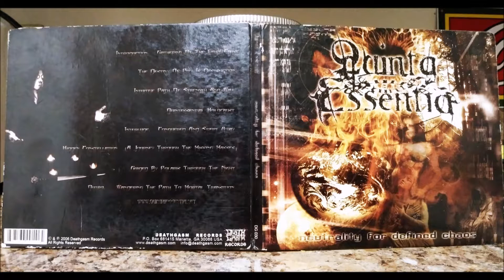Quinta Essentia - Neutrality for Defined Chaos [FULL ALBUM] (2006)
Band : Quinta Essentia
Album : Neutrality for Defined Chaos
Year : 2006
Label : Deathgasm Records
Origin : Huntsville, Alabama, USA

1. Introduction: Gathering of the First Cause (00:00)
2. The Destiny of Pity Is Destruction (01:38)
3. Intuitive Path of Strength and Will (08:19)
4. Quintessential Holocaust (14:54)
5. Interlude: Conquered and Swept Away (23:20)
6. Hidden Constellation (A Journey Through the Missing Masses) (25:30)
7. Guided by Polaris Through the Night (32:10)
8. Outro: Wandering the Path to Mortal Transition (39:42)